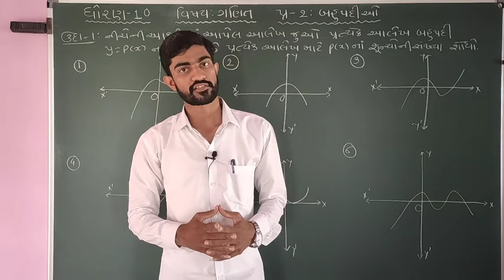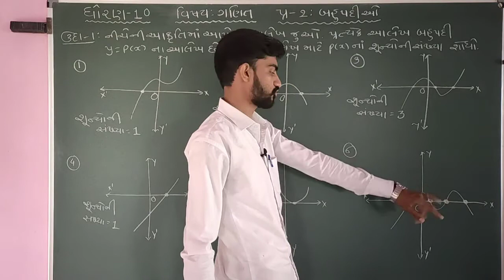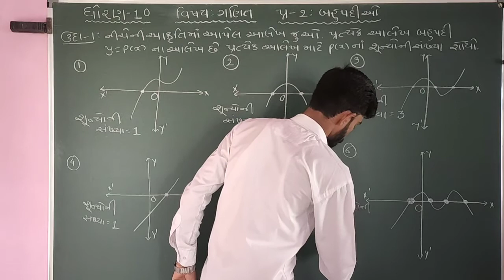ઉદાહરણ:1 CH-2 બહુપદીઓ STD-10 MATHS in Gujrati by SHYAM SIR